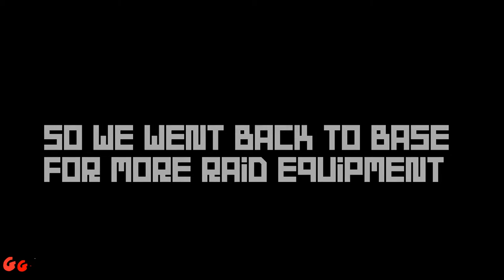Rust Raids - Bags Said "Component Base" - Are They Lying???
We found a base in the snow, sleeping bags were names "Component base" we were suspicious!